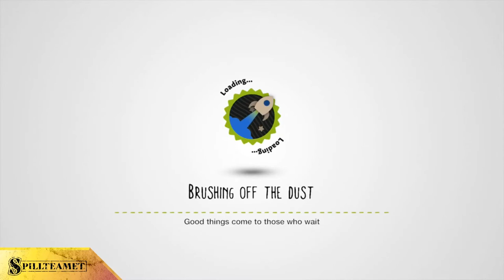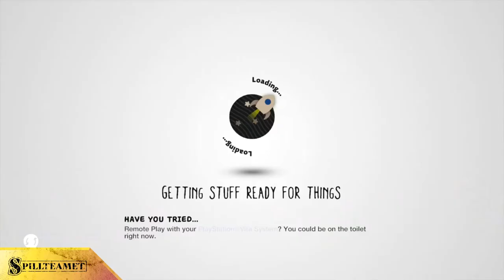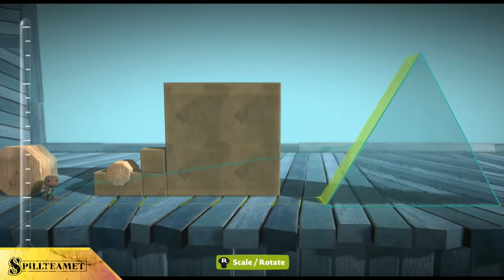Første timen av: Little big planet 3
Spillteamet spiller første timen av Little Big Planet 3 for å gi ett innblikk i hvordan spillet fungerer. I denne videoserien vil spillteamet spille gjennom den første timen av spill i biblioteketss spillsamling.